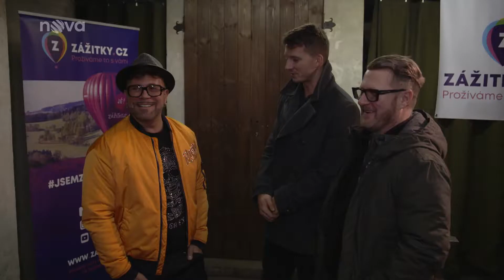Módní návrhář Osmany Laffita jako kovářský učeň [Zážitky.cz]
🧵 Módní návrhář Osmany Laffita si odskočil od přehlídkových mol👗 na kovárnu⚔️ Náš skvělý zážitek "Kovářem na zkoušku"👍 v reportáži Života ve hvězdách na TV Nova📺